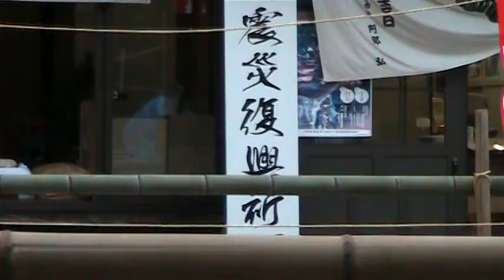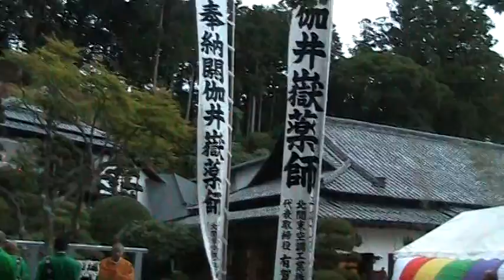閼伽井嶽夏祭り ５ 2012.8.31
閼伽井嶽夏祭り